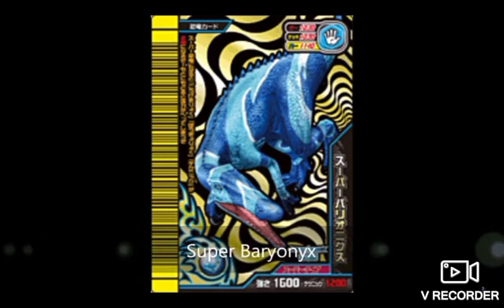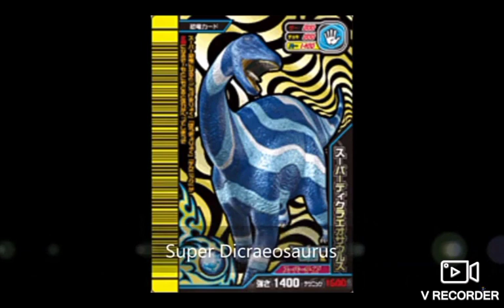chicas de pelo azul y dinosaurios tipo agua de Dino rey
esta idea que tenemos amigos es para comparar los colores de personajes de las princesas del mar y los dinosaurios de Dino rey cómo pasa ahora y esperemos que les guste y gracias por la suscripción de nuestro canal amigos 😎😎😲😲👍😎😎😲👍😎😎😲😲👍😎😎👍😲👍😎👍😲👍😎😎👍😲👍😎😎😲👍😎👍😲👍😎😎👍😲😲